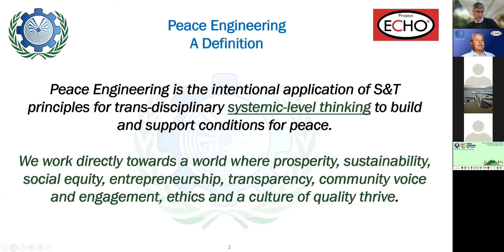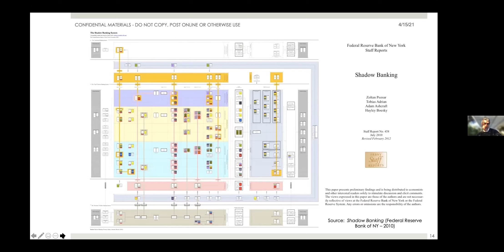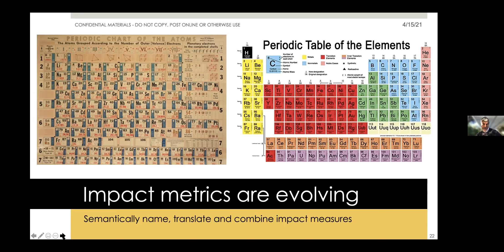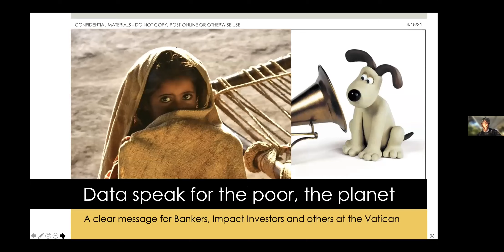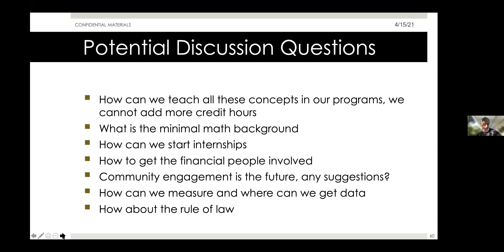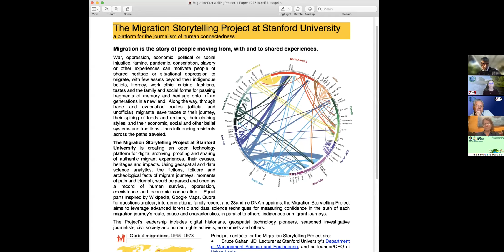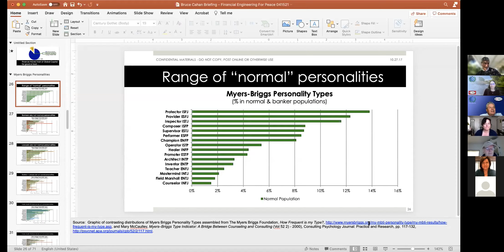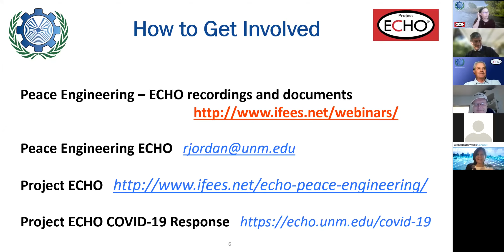Peace Engineering Finance - How might we?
“Peace Engineering” is an emerging field in search of money. Specifically, the inputs, outputs and transactional impacts of a world built to optimize peace are largely absent in direct and consistent form from financial decision making, investment, lending and market trading.
Bruce Cahan leads research on the “financial engineering” that could support peace. Bruce presents an overview of his research and projects."

Bruce Cahan is a Lecturer in Stanford University’s Department of Management Science & Engineering (MS&E), an Instructor in at Stanford’s Hasso Plattner Institute of Design (known as the d.school), a CodeX Fellow at Stanford’s Center for Legal Informatics, a Stanford mediaX Distinguished Scholar, a Faculty Fellow with Stanford’s Center for Human Rights and International Justice and Affiliated Faculty with Stanford’s Graduate School of Business’ Corporation and Society Initiative.
Bruce researches, teaches, designs and applies new theories for creating financial and insurance marketplaces that improve transparency, fairness and regional quality of life systems. Bruce’s courses at Stanford include: Sustainable Banking (CEE 244A), Understanding the Buy Side of Wall Street (MS&E 449), Ethics of Finance and Financial Engineering (MS&E 148) and Redesigning Finance (d.school).
Bruce is also CEO and co-founder of Urban Logic, a nonprofit that harnesses finance and technology to change how corporate and government systems think, act and feel. He is an Ashoka Fellow social investment entrepreneur. Bruce’s current projects at Urban Logic range from creating a commodities exchange for outer space (the Space Commodities Exchange), to establishing a bridge between the formal and informal economies of developed and developing countries.
Mr. Cahan practiced finance law serving major corporate and government clients at the international law firm of Weil Gotshal & Manges in New York City for 10 years, and was merchant banker in Hong Kong (2 years), prior to pursuing his financial innovation research and technology projects through Urban Logic.
Bruce earned his Bachelor of Science in Economics from The Wharton School at The University of Pennsylvania, and his Juris Doctor from Temple Law School. Bruce is licensed as a lawyer in California, New York and Pennsylvania.

Moderator:  Ramiro Jordan,  University of New Mexico

Peace Engineering is the intentional application of S&T principles for trans-disciplinary systemic-level thinking to build and support conditions for peace.

Apr-15-2021